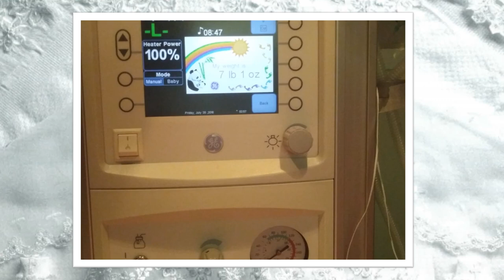Angel Lynn In Memoriam